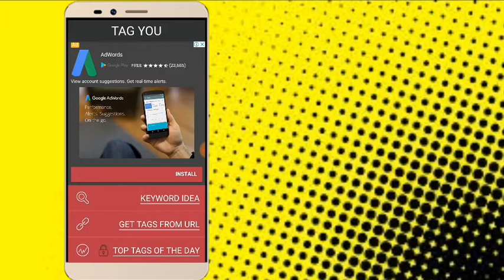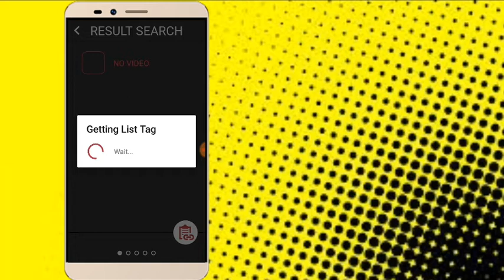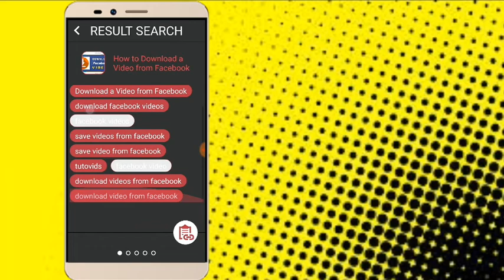How to earn youtube mor mony 2018 / new trick/യൂട്യൂബിൽ നിന്ന് കൂടുതൽ പണം നേടാ൦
യൂട്യൂബിൽ നിന്ന് കൂടുതൽ പണം നേടാ൦